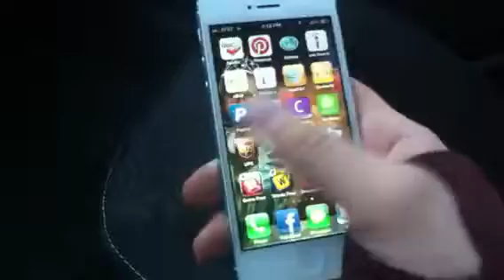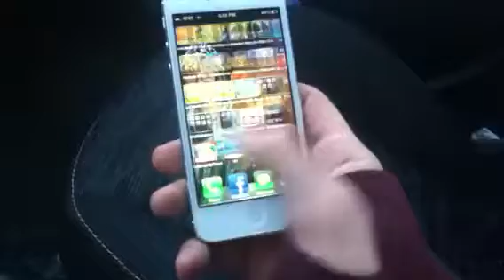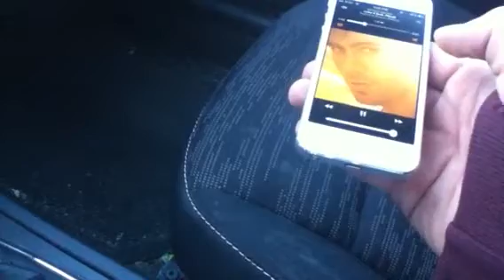Iphone 5 review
Today i review my aunts iphone 5 shes the only one i know who has one